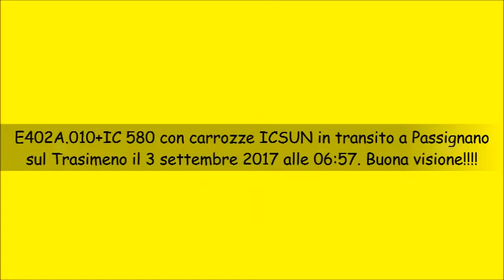E402A.010+IC 580 con carrozze ICSUN in transito a Passignano sul Trasimeno il 3 settembre 2017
E402A.010+IC 580 con carrozze ICSUN in transito a Passignano sul Trasimeno il 3 settembre 2017 alle 06:57. Buona visione!